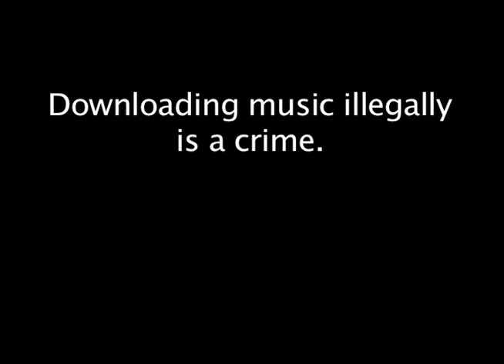Westview Digital Example - Illegal Downloads PSA